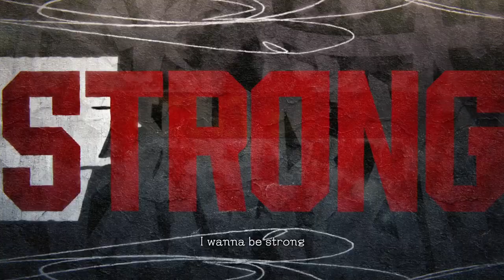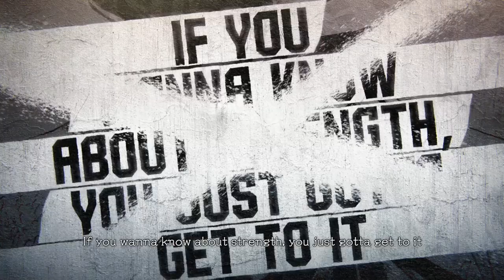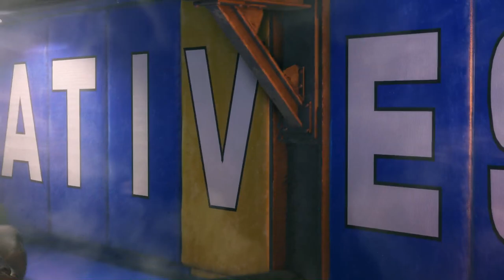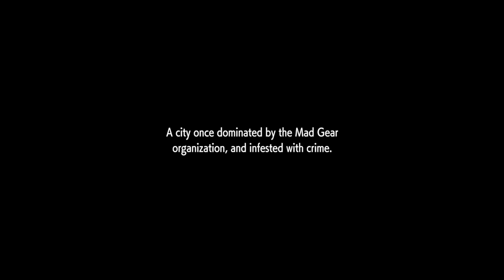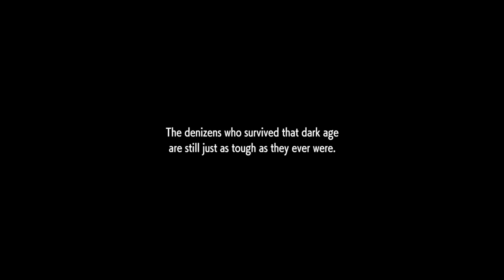Street Fighter 6 [Part 1 - The Ballad of Bopette] | TheStrawhatNO! Let's Plays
Jacob takes Thorn and Yoshi on a journey through the bizarre world of Street Fighter 6 as the next generation of Boppin' takes on the mean streets of Metro City and beyond!
Join the official StrawhatNO! SF6 Club! Go to "Clubs" in-game and search "PunchOutBoppers".